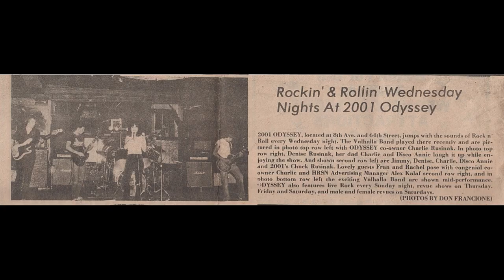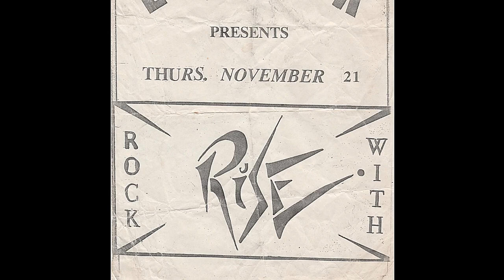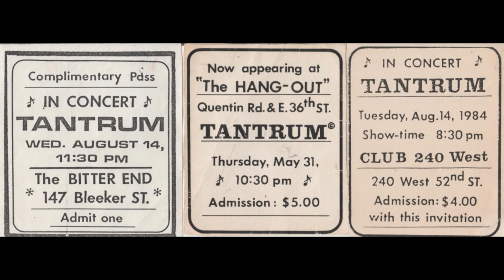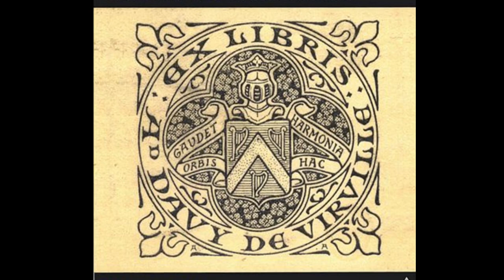Red Tiger PT 2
This is my latest video to last song which is an instrumental on my latest cd Count Markus Cross And On The Eighth Day. This is my first song using Shotcut video editor whereas the others I was using Imovie on a mac. This video is done on Linux operating system and Shotcut open source free video editor. Its okay but still learning what it can do . Its a video about all my past bands. From Cobra to Trinity to Valhalla to Blackmail to Storm to Rise to Tantrum in New York.